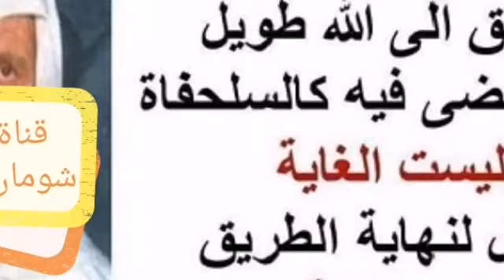8-259 حديث " كيف أنتم إذا طغت نسائكم... " .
حديث " كيف أنتم إذا طغت نسائكم... " .

السائل : كذلك يا فضيلة الشيخ حديث كثيرًا ما يكررونه عندنا وهو ( كيف أنتم إذا بغى نساؤكم وفسق شبانكم ) ؟
الشيخ : ضعيف لا يصح .
السائل : لا يصح
الشيخ : أي نعم
السائل : أعظم الله مثوبتكم وجزاكم كل خير
الشيخ : تقبل الله منك وشكرا ... .
السائل : كيف يا شيخ ؟
الشيخ : لا تسخطها .